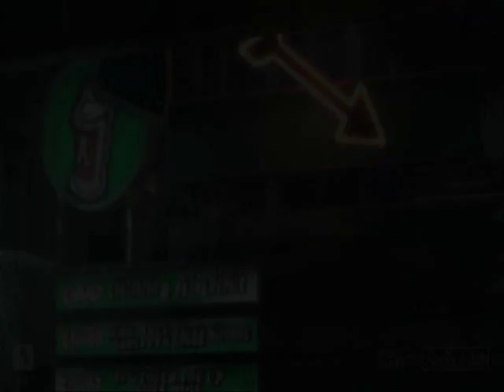GTA 4 - Re-Charge (Yourself) (Story - Ep.2.)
II. This is a bit like next part of Bad Boys.
Thanks for Fireworks82 and MZoltan, who has sacrificed himself in the video:) and also spawned us cars.